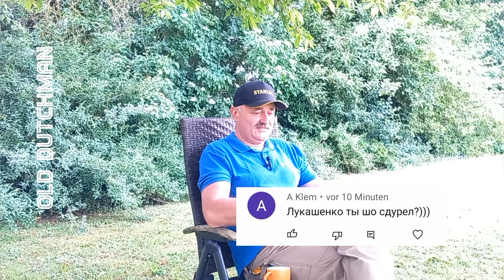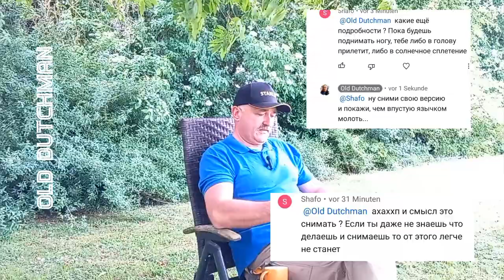Комментарии неадекватных экспертов на канале OLD DUTCHMAN. Решаем проблемы психологических травм...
Наш новый проект, наш новый плейлист КОММЕНТАРИИ НЕАДЕКВАТНЫХ ПОЛЬЗОВАТЕЛЕЙ! Это новый выпуск с "перлами" самых лучших и тупейших комментов под моими видео от диванных ИкспЭрДофф...